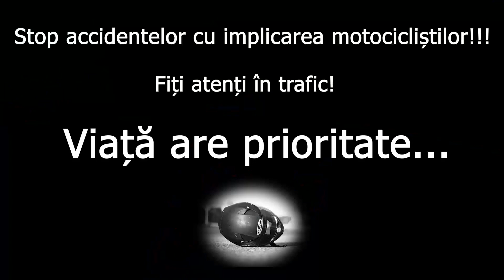Cum înveți rolling burnout doar in trei pasi!Cum să faci drift cu motocicleta! Drift cu un Sportbike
Cum înveți rolling burnout doar in trei pasi!
Cea mai sipla metoda de a face roling bornaut sau drift cu un sportbike.
Ideea este urmatoarea. trebuie sa ai fata aproape(frana fata tinuta), eliberezi grutatea de pe spate, bagi in a 1-a, o turezi si debraiezi, la inceput mai usor pana prinzi unde rupe aderenta.
HOW TO: Rolling Burnout a HONDA CBR 1000RR